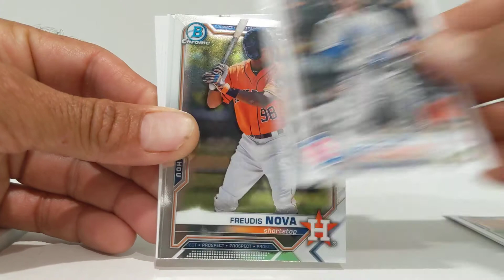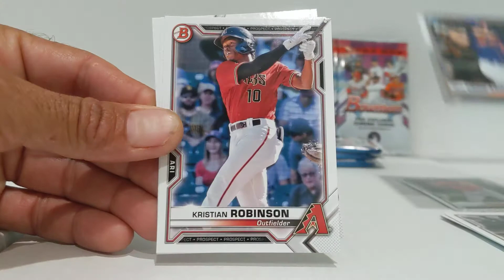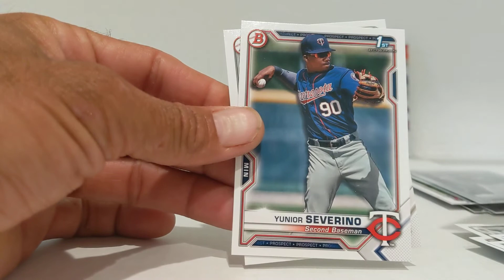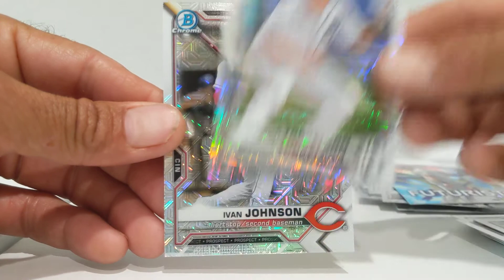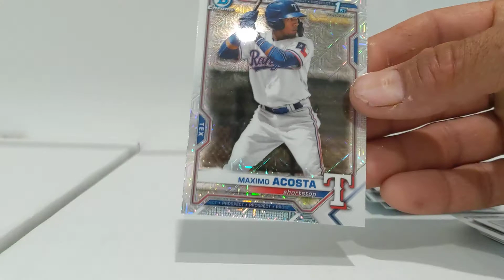2020 Bowman Mega Box